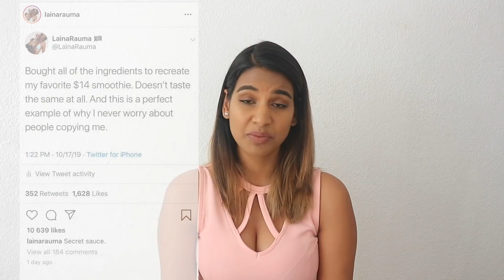Assumptions About Me 😱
Wow guys... This was A LOT! Next time I film a video like this, I will definitely have someone else to back me up AND have a fan on 😛

Love & Blessings